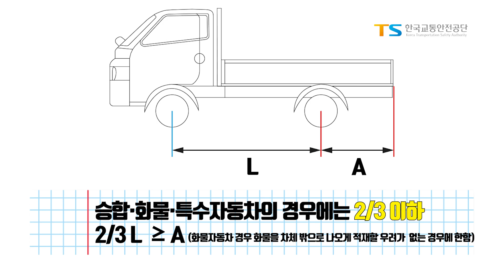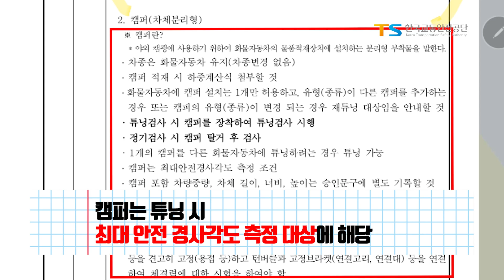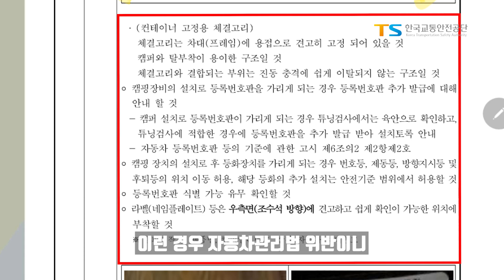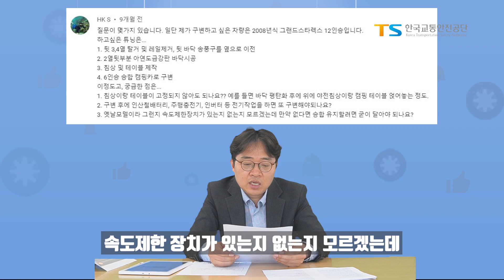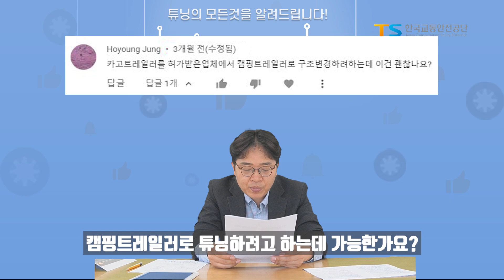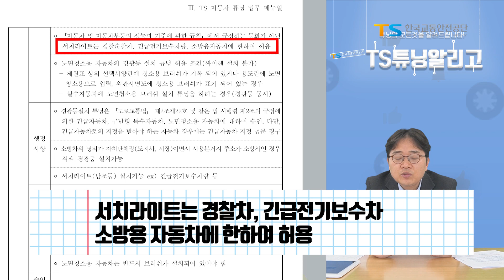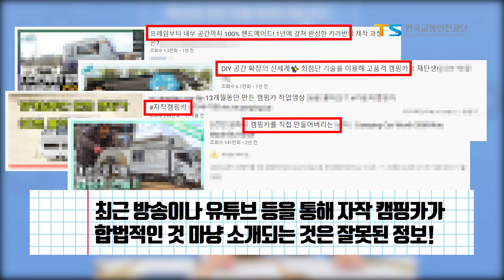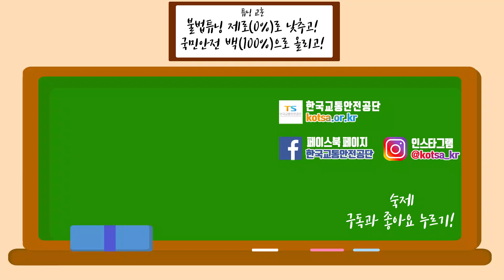[튜닝 완전 정복] '캠핑카' 튜닝 승인 쉽게 받기 2부~!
요즘 시기가 시기인 만큼 많은분들께서 캠핑을 즐기고 계십니다.
TV나 인터넷만 보더라도 캠핑을 즐기시는 분들의 영상이 많이져 비교적 쉽게 찾아볼 수가 있습니다.

사람들이 많이 없는 곳으로 훌쩍 떠나 나만의 공간에서 힐링을 하고는 하는데요.
그래서 차박만큼 인기가 있는 것이 캠핑용 자동차입니다.

캠핑용 자동차는 주거 또는 생활 시설 등을 설치하여 야영, 캠핑 등 여가 활동에 적합한 자동차로 튜닝한 것을 말하며 흔히 캠핑카 혹은 캠퍼로 불리고 있습니다.

캠핑카의 경우 2020년 2월부터 규제가 완화되며 모든 자동차에서 캠핑카로의 튜닝이 가능해졌는데요.
그러다 보니 캠핑카로 튜닝을 하거나 새롭게 구매하시는 비율도 급속도로 늘어났습니다.

저희 튜닝알리고 댓글에서도 많은 분들께서 궁금하신 부분에대해 문의를 주시고는 합니다.

그래서 그런 궁금증들을 해결하기 위해 이번 영상은 캠핑용 자동차 튜닝 업무 매뉴얼 완전 정복을 해보고자 합니다.

매뉴얼의 존재는 알고 있지만 어떤 뜻인지 모르셨거나 글로만 되어 있어 어떤 부분이 중요하고 어떤 부분은 어떻게 지켜야 하는지 궁금했던 부분들을 완벽하게 해결해 드립니다.

캠핑용 자동차의 경우는 흔히들 아시는 캠핑카와 캠퍼로 구성되어 있어 분량이 많습니다.
그러한 관계로 1부, 2부로 나누어 업로드됩니다.

튜닝 업무 매뉴얼 p.164-171 (PDF파일 p.170-177)
튜닝 코드 052(장치), 512(구조)

◆ Timestamp
00:00 오우버행 기준
00:34 여객운송사업 기준
00:47 캠핑카 VS 캠퍼 기준 비교
00:57 캠핑카(차체 일체형)
02:05 캠퍼(차체 분리형)
02:54 캠퍼의 자동차 검사 방법
05:44 캠핑용 자동차 승인 문구 입력 방법
06:31 캠핑용 자동차 Q&A
06:44 Q1 침상과 테이블의 기준, 캠핑카의 속도제한장치
07:19 A1 답변
09:29 Q2 튜닝 이후 전기시설 설치시 재튜닝 해야하나요?
09:50 A2 답변
10:40 Q3 카고 트레일러를 캠핑트레일러로 튜닝 가능?
10:50 A3 답변
11:23 Q4 캠핑카에 서치라이트 사용 가능?
11:33 A4 답변
11:55 Q5 비상탈출구를 꼭 만들어야 할까요? 창문으로 가능한가요?
12:10 A5 답변
12:32 Q6 자작캠핑카 제작 가능? 자작캠핑카 튜닝검사 통과?
13:00 A6 답변

◆ 출처
Pixabay
리클라이닝 시트 - 아트원(주)

◆ 공지
건강한 디지털 소통을 위해 비방, 욕설, 개인정보, 허위사실, 재판·수사 등 부적절한 내용이 포함된 댓글은 유튜브 및 관리자가 자동 삭제 또는 숨김 처리하니 참고하시기 바랍니다.